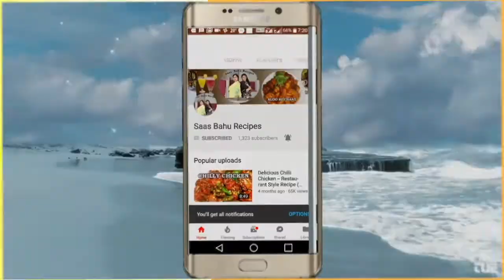Kiwi Pudding कीवी हलवा,China grass Desert Halwa Saas bahu recipes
KIWI PUDDING  KIWI HALWA IN HINDI URDU BY SAAS BAHU RECIPES THE INDIAN FOOD CHANNEL IN HINDI REFRESHING FRUIT HALWA KIWI HALWA RECIPE
Kiwi fruit halwa kaise banayen
how to make kiwi fruit pudding
कीवी हलवा कैसे बनाए हैदराबादी स्पेशल व्यंजन
कीवी हलवा बनाने का आसान तरीका विधि
detailed video and photo recipe on how to make kiwi fruit halwa at home
detailed video and photo tutorial on how to make kiwi fruit pudding at home
how to make kiwi fruit halwa in easy simple steps
KIWI FRUIT HALWA RECIPE BY SAAS BAHU RECIPES THE INDIAN FOOD CHANNEL. I have shown a delicious and simple Dessert recipes using the Kiwi fruit.
Kiwi is a small fruit full of flavour and plenty of health benefits. Kiwis are full of Vitamin C, vitamin K, Vitamin E, folate, and potassium they have a lot of antioxidants and are a good source of fibre.
The health benefits of kiwi include maintaining healthy skin tone and texture, reducing blood pressure and preventing heart disease and strokes.
Kiwis are low in Calories and nutritious food choice for people trying to lose weight. So try to eat more Kiwis when in season, and reap the amazing health BENEFITS.SAAS BAHU RECIPES THE INDIAN FOOD CHANNEL
What is agar-agar?
Agar agar is referred as China grass or kanten in Japan. It is a vegetarian seaweed variety. White and semi-translucent, it is sold as strips or in powdered form. It is used to make jellies, pudding and custard.
Agar agar is a vegetarian alternative to gelatine and is derived from a South East Asian seaweed.Saas bahu recipes Indian food channel
To Buy Cake moulds follow this link
of Agar-agar
SAAS BAHU RECIPES THE INDIAN FOOD CHANNEL
Pudding recipes by Saas bahu recipes Indian food channel
Benefits of Agar-agar by Saas bahu recipes Indian food channel
1. Agar-agar is a good source of calcium, iron and high source of fibre.
2. It contains no sugar, no fats and no carbohydrate.
3. It is known for its ability for its ability to aid in digestion and weight loss.
4. Agar-agar is also considered a mild laxative, helps reduce inflammation etc.
5. Agar - agar has no calories, no carbs, no sugar, no fats and loaded with fibre.
6. It is free from starch, soy corn, gluten, yeast, wheat, milk, eggs and preservatives.
7. Agar- agar is a food ingredient of soluble fibre for a healthy life. It acts as a  detoxifying agent.
8.Agar-agar is a totally vegetarian product.